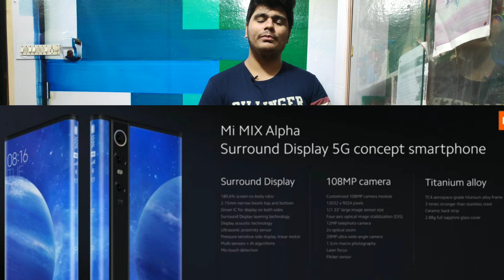Mi Mix Alfha Full Details Explained | World's 1st 108Mp mobile | Rs. 2,00,000 | HspTech | 2019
The “surround screen” on the Alpha wraps entirely around the device to the point where it meets the camera module on the other side. The effect is of a phone that’s almost completely made of screen, with status icons like network signal and battery charge level displayed on the side. Pressure-sensitive volume buttons are also shown on the side of the phone. Xiaomi is claiming more than 180.6 percent screen-to-body ratio, a stat that no longer makes any sense to cite at all.

If u found this video is helpful then hit a like button❤